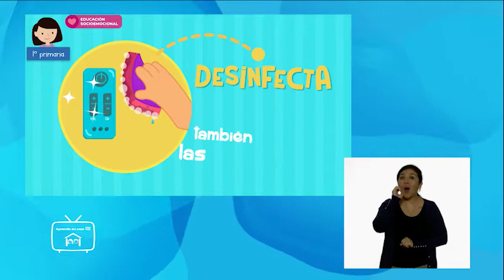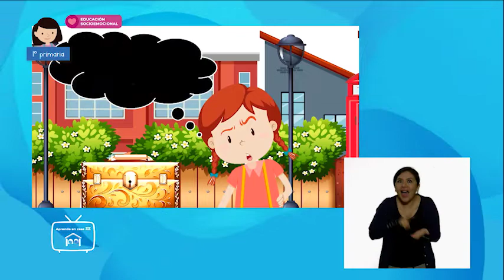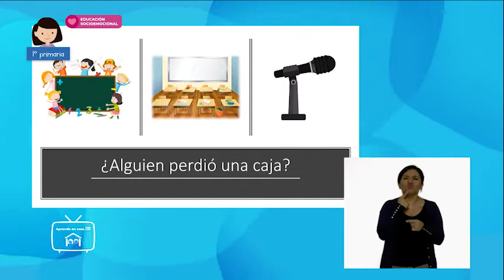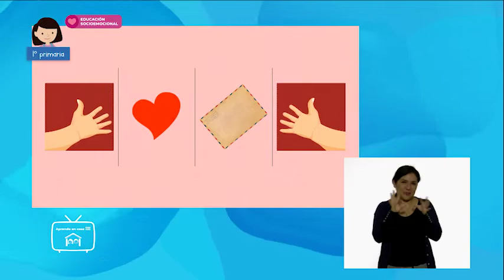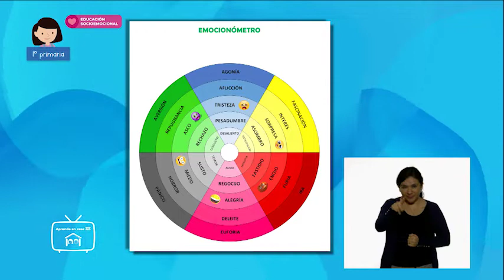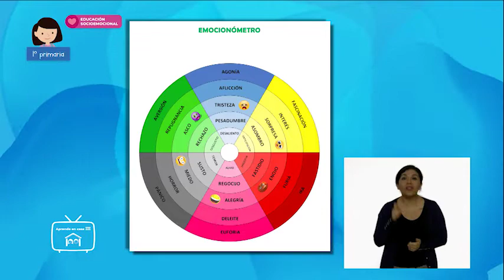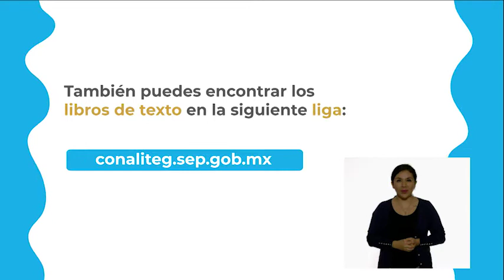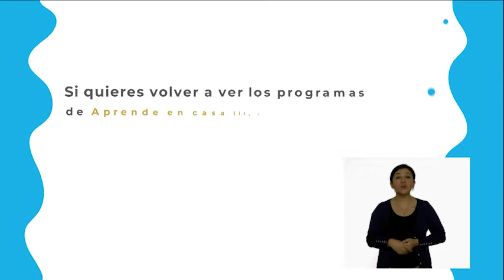Primaria 1o. - Educación Socioemocional - Un cuento de emociones